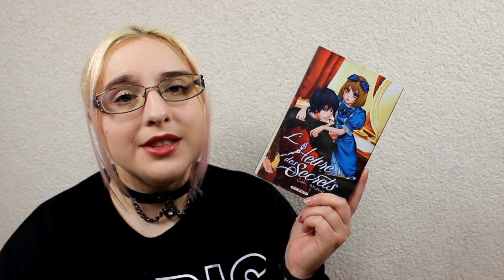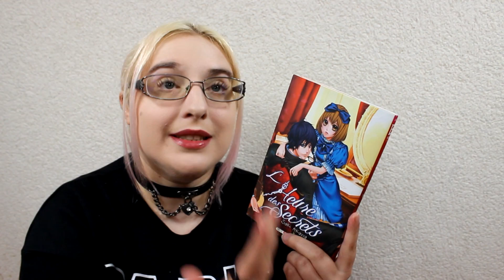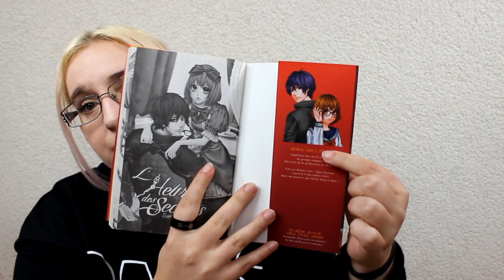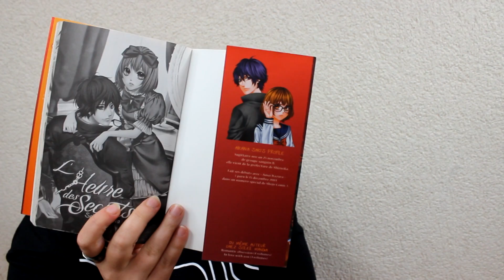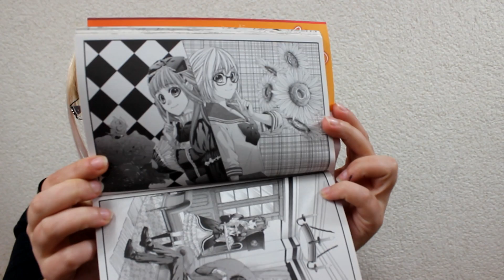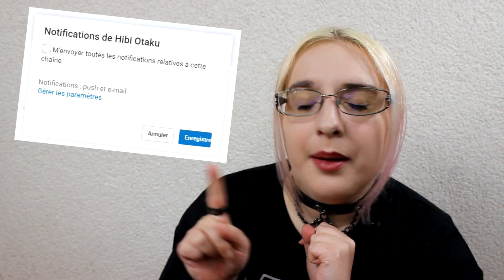[Bilan Manga] l'heure des secret (shojo// éditions Soleil Manga)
RÉSUMÉ
Aiya, jeune lycéenne brillante, est considérée comme une vraie nerd par ses camarades de classe. Loin de faire partie des élèves populaires de son établissement, elle cache pourtant un secret qui pourrait en intéresser plus d’un ! Si Aya est le parfait modèle de la tête de classe la journée, elle se transforme en superbe hôtesse de bar le soir. Cosplayée en soubrette, elle sert comme une vraie professionnelle les clients avides de sensations de l’établissement malfamé de son oncle !
Mais un soir, alors qu’elle sort de son lieu de travail encore accoutrée comme une maid, la jeune fille perd son bracelet, seule souvenir de sa défunte mère. C’est peut-être le début de la fin de son secret car celui qui a retrouvé le précieux objet n’est autre qu’Hinata, le plus beau garçon de sa classe…

♥ kik. : HibikiPandi
♥ SNUPPS : HibiYume
♥ Periscope : HibiYume
♥ Fyuse : hibiyume

Boîte Postale :
Hibiki YUME
 BP 10002
 17360 saint Aigulin